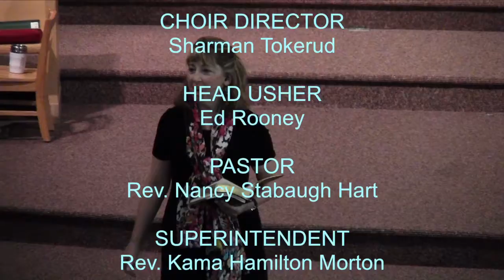Aug 17, 2014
Sunday Service of August 17, 2014. First United Methodist Church of  Great Falls, Mt.